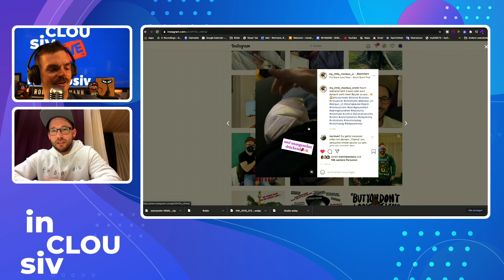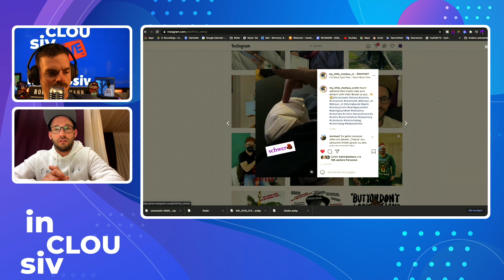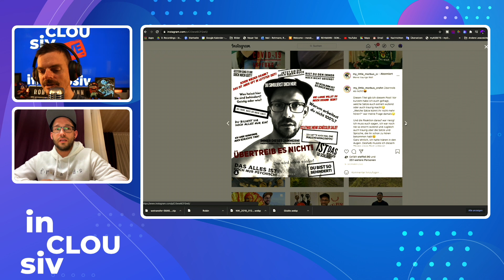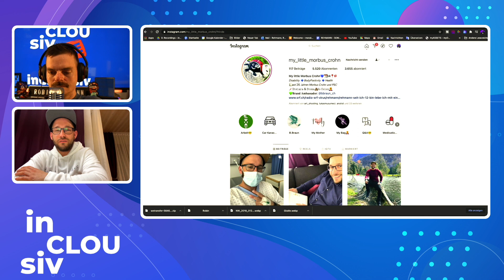Snack - Livestream Mental Health Aktivist*innen - Marcel Brunner